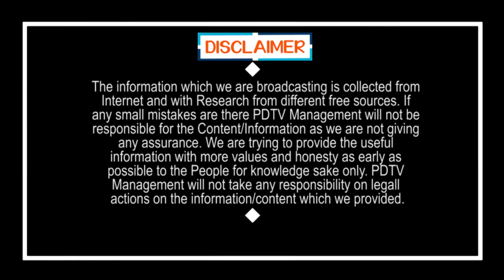Public Talk On CM Jagan Ruling | జగన్ పరిపాలన సూపర్ | PDTV News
జగన్ పరిపాలన సూపర్ | Public Talk On CM Jagan Ruling | PDTV News